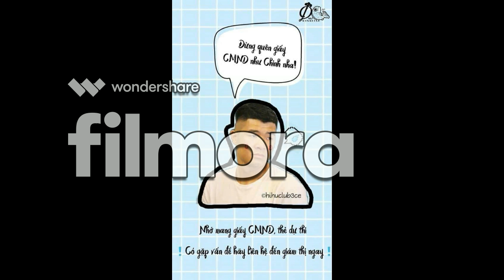Ánh Nắng Của Anh-Hà Đức Chinh.